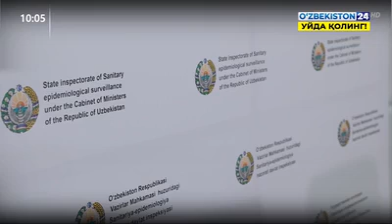Сегодня в Узбекистане